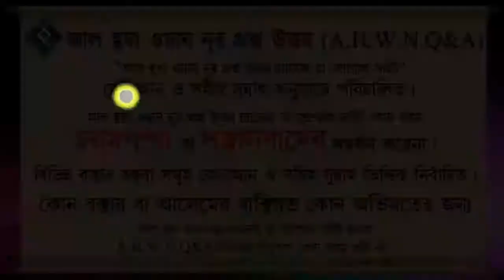মহিলারা কি ঘরে বা মসজিদে পুরুষদের সাথে কাতারে নামাজ আদায় করতে পারবে ᴴᴰ┇শায়খ বুরহানউদ্দিন বিন ইস্কান্